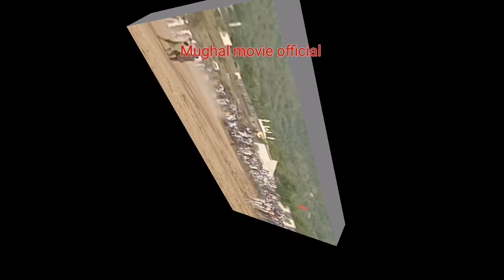4-7-2023 نیو بیل دوڑ💯🌹 بمقام تمرائ غازی🌹🌹🌹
As slaam-o-alaikum
Dear Friends Welcome To my video watch the video tell to end subscribe and my channel like and share the videos  our friends and support me for more bull race .  videos